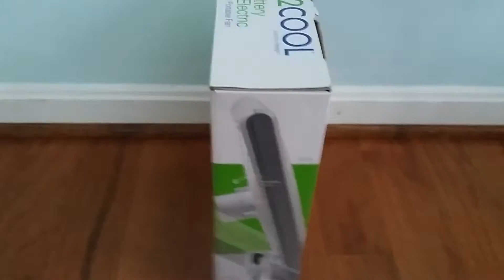O2 Cool FD08006A Dual Power Box Fan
Bought as a replacement for my O2 Cool 10 inch box fan. Blade broke off. Nice fan, and it's more powerful than the old one.